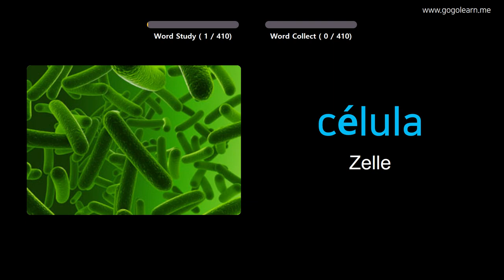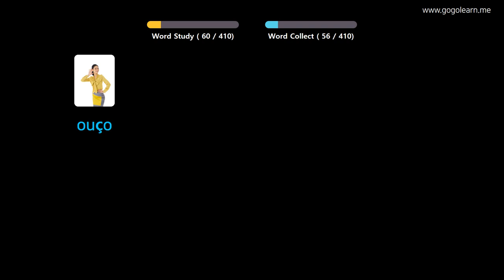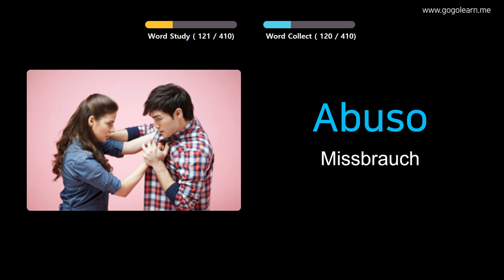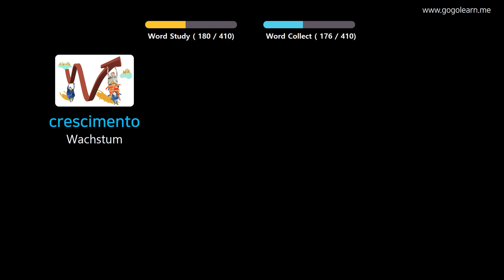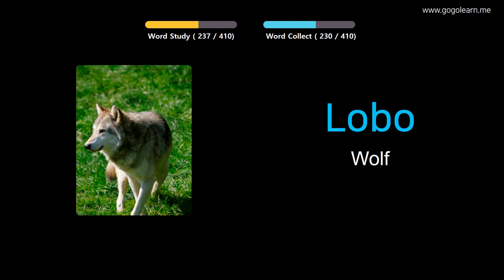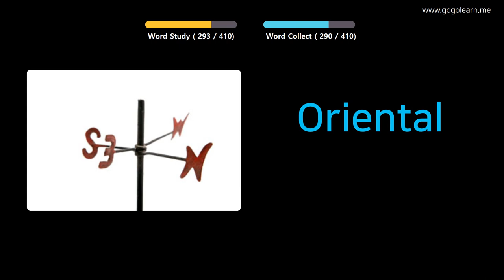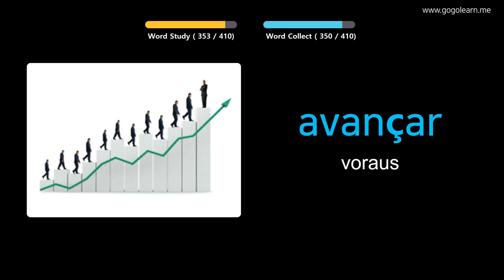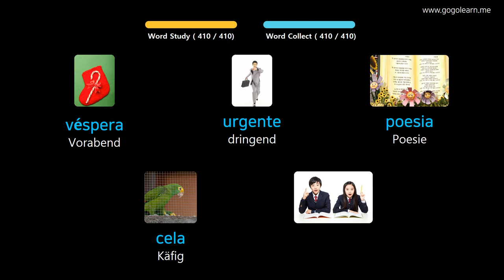Portugiesisch Lernen Durch Bilder |Portugiesisch Wortschatz Mittelschule 3 | Golearn